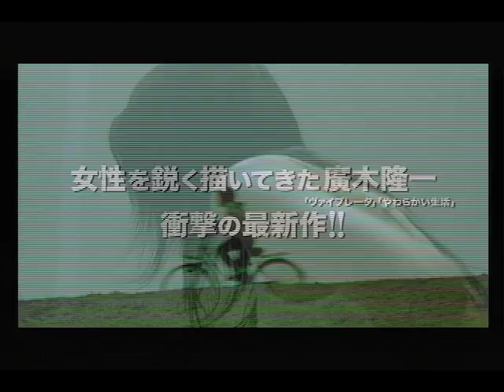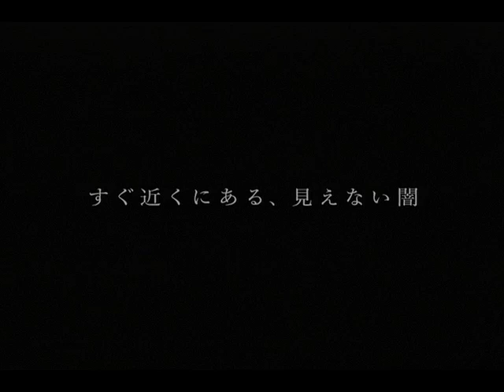movie M trailer / 『M』予告編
廣木隆一監督作品『M』
出演：美元、高良健吾、大森南朋、田口トモロヲ
原作：馳星周
脚本：斎藤久志
メインビジュアル・題字：荒木経惟

A Ryuichi Hiroki film "M"
Miwon,Kengo Kora,Nao Omori,Tomorowo Taguchi
story:Seishu Hase
Write:Hisashi Saito